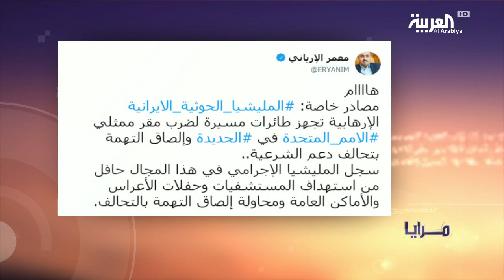مرايا حليمة الحوثية وعادتها القديمة!